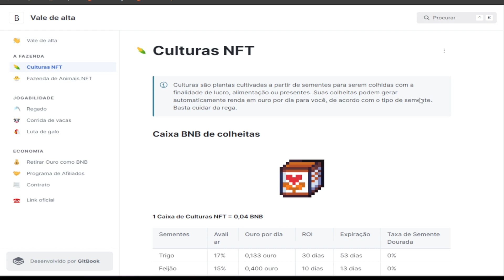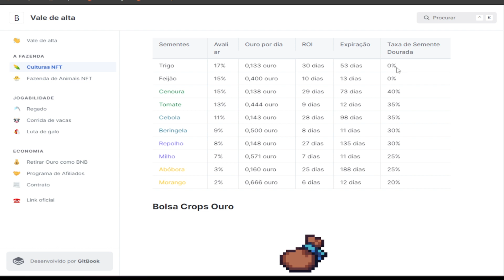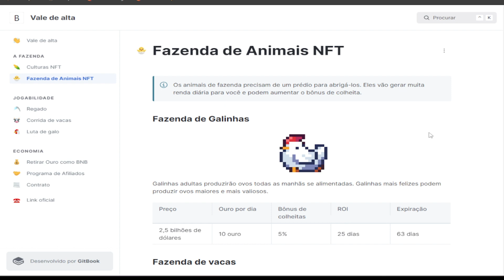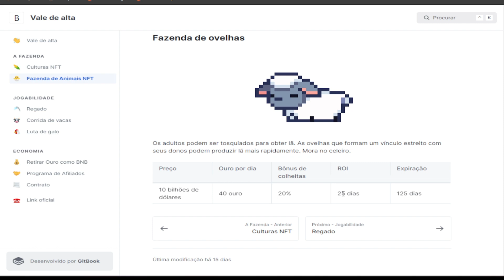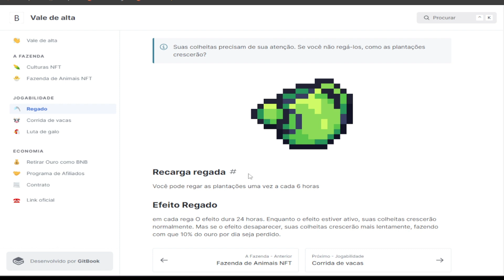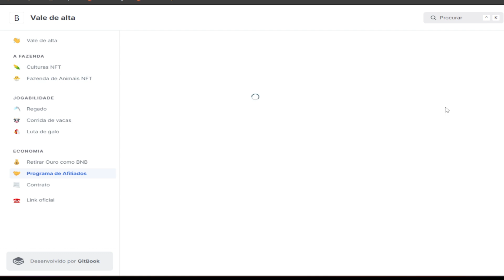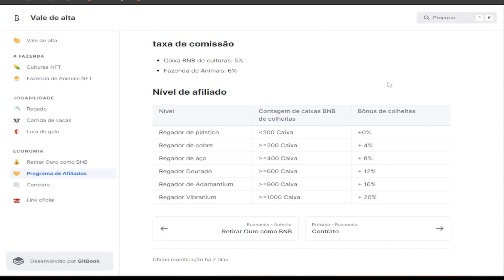Bullish Valley Nova Fazendinha com Baixa Entrada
* Free

* Requer Investimento

7 -